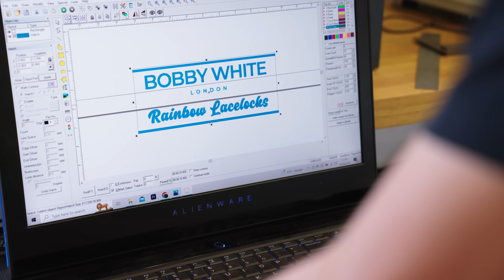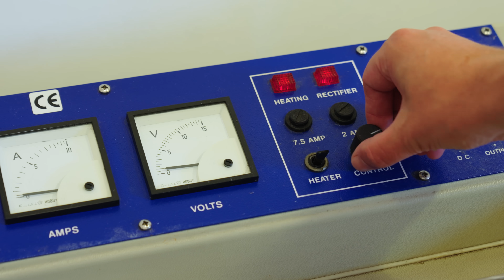Transforming Sneakers: The Jeweler's Touch on Street Classics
In this video, jeweller Bobby White customizes a pair of Nike Air Force 1’s with white gold and sapphires to create a Rainbow lacelock.